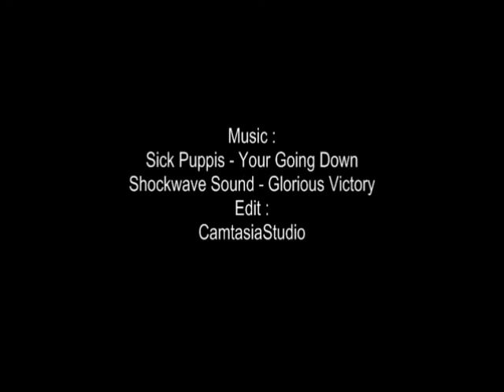Battlefield Bad Company 2 - my first montage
המונטאג' הראשון שלי .

אני יודע שחרא מונטאג' אבל פעם ראשונה שאני עורך אז בבקשה תרחמו עליי בתגובות ותגיבו בתגובות בונות .